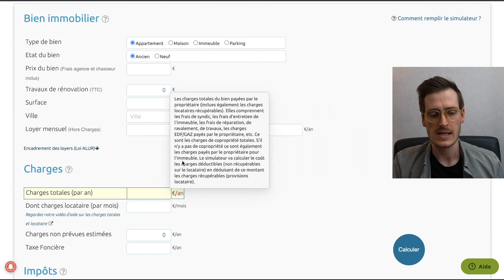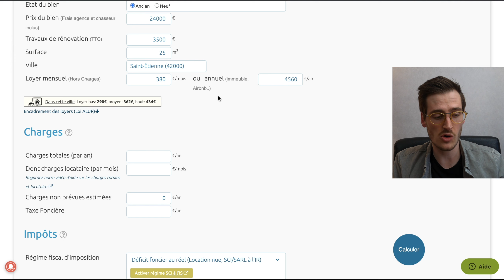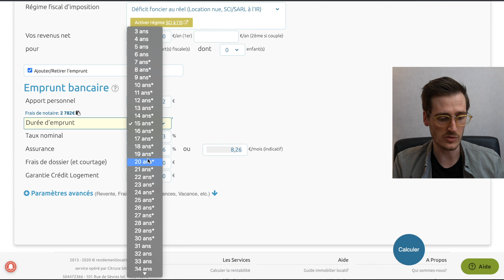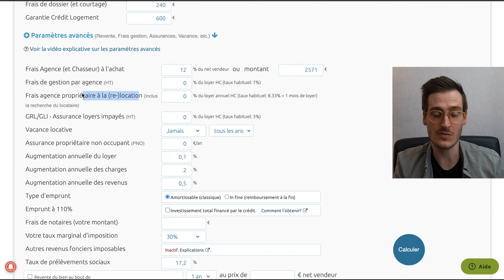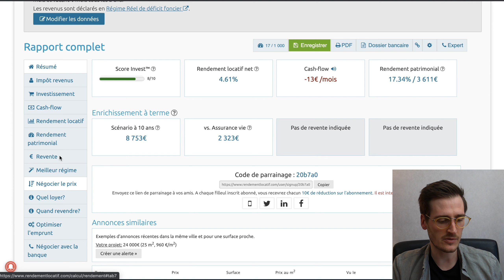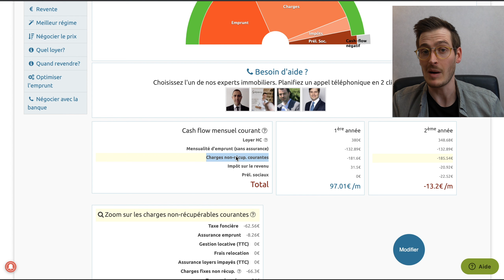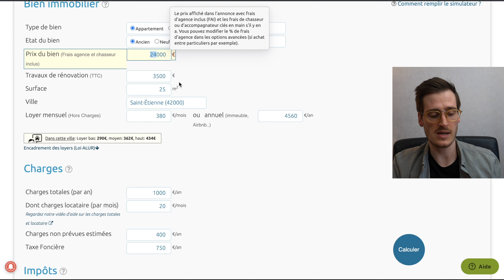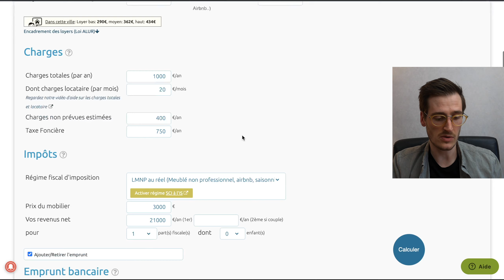L'outil pour ne pas rater votre calcul de rentabilité locative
Le calcul de rentabilité est une étape primordiale avant d'acquérir votre bien. J'ai utilisé rendement locatif et je ne le regrette pas. Dans cette vidéo, démonstration de la partie calculateur de rentabilité du site rendement locatif.
Désolé la Brigade cette fois pas d'excel à vous filer ! C'est une responsabilité que je ne veux pas porter entre les mises à jours et potentielles erreurs ^^

UPDATE  Aout 2021 : Rendement Locatif est devenu "horiz.io", l'interface est plus sympa et les prix sont différents.

PLAN DE LA VIDEO
0:00 - Intro
0:13 - Liste d'outils pour faire un calcul de rentabilité
0:49 - Démo de rendement locatif

LIENS PRATIQUES
- Lien de l'article : (à venir)

- Rendement locatif (pas de parrainage depuis que rendement locatif est devenu horiz.io)

- AUTRES OUTILS DE CALCUL DE RENTABILITÉ :
(rentabilité "rapide" sans la fiscalité)
(gratuit pendant la beta, moins complet que rendement locatif pour l'instant surtout au niveau des charges mais vaut le détour.)